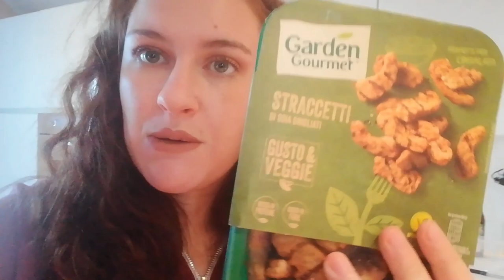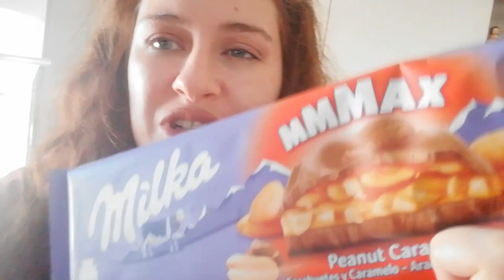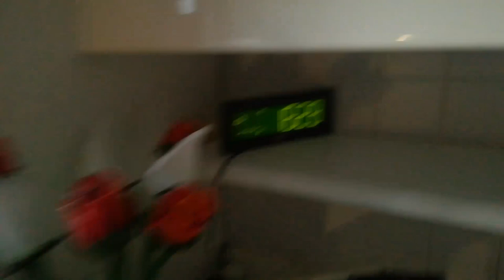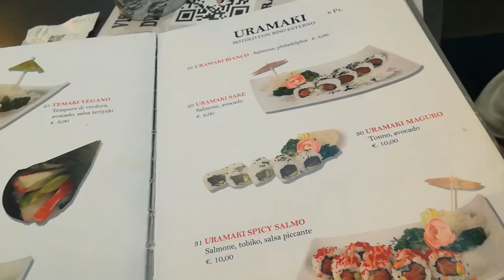WHAT I EAT IN A DAY - Cosa mangio in un giorno (vegetariano)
☘️ABOUT ME:

🌹Età: 21 anni
🌹Dove vivo: Torino
🌹Università :  Giurisprudenza
🌹Hobby: amo la danza e la musica
🌹Animali domestici: Dado e Simba 🐶🐕

LOVE U 🌺🌷